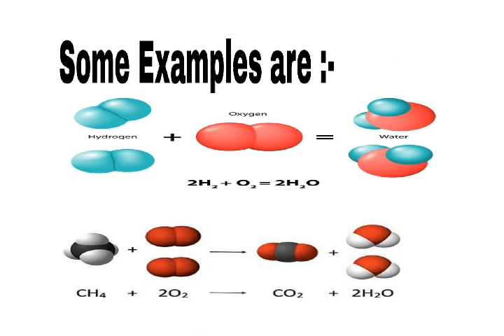CHEMICAL REACTIONS & EQUATIONS (OVERVIEW) in ONE Minute रासायनिक अभिक्रिया और समीकरण।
CHEMICAL REACTIONS & EQUATIONS (OVERVIEW)
A chemical reaction is a process that leads to the chemical transformation of one set of chemical substances to another. Classically, chemical reactions encompass changes that only involve the positions of electrons in the forming and breaking of chemical bonds between atoms, with no change to the nuclei (no change to the elements present), and can often be described by a chemical equation.

Note: If want to stop any slide. Follow these steps

1. Tap on the middle of screen to pause the video. Slide will stop.
2. Now, Tap anywhere on the screen (except middle) to remove play button mark from the screen.
3. See the whole content written on slide.